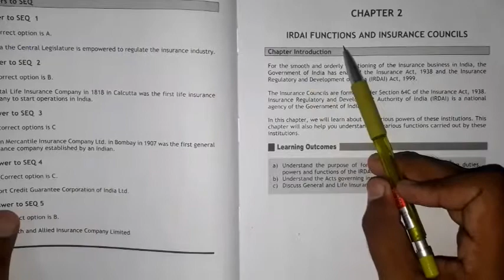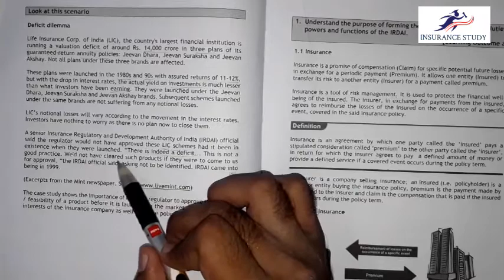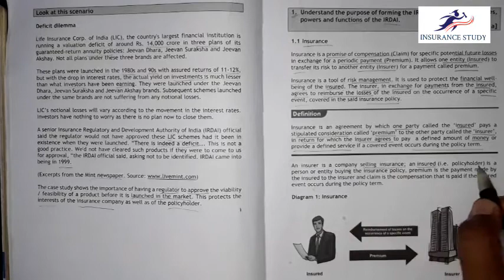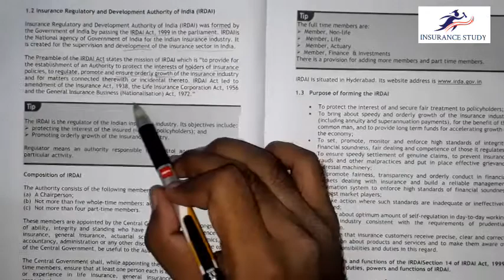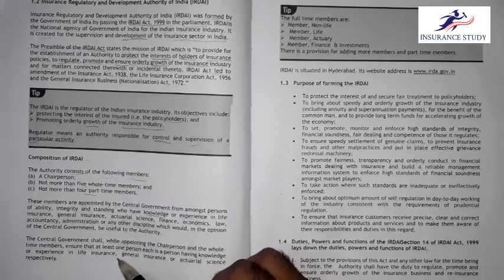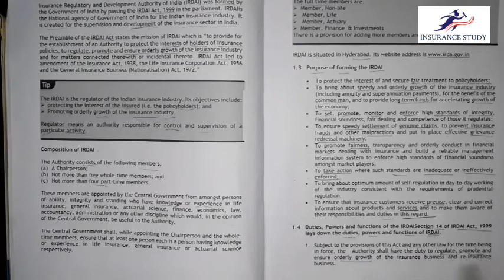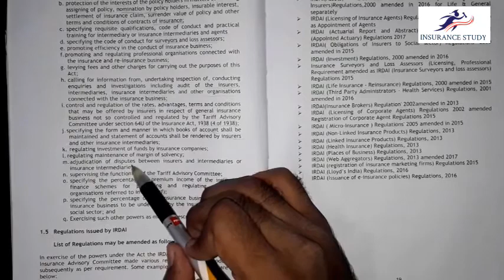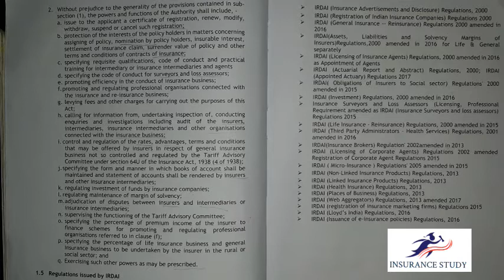IC 14 | Regulations of Insurance Business | Chapter 2 (Part 1) | in Hindi | I.I.I | Licenciate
Most expected Question and Answers for Licenciate and other insurance exams
Download Links ⬇️⬇️⬇️⬇️⬇️⬇️

IC 11 PRACTICE OF GENERAL INSURANCE- FULL BOOK (Rs.180)
IC 01 PRINCIPLES OF INSURANCE- FULL BOOK (Rs.180)
“Links of the Full Store Related to Insurance Study Material”
Chapter Wise Lesson for Download for IC 14 REGULATIONS OF INSURANCE BUSINESS
CHAPTER NO .1 DEVELOPMENT OF INSURANCE LEGISLATION IN INDIA AND INSURANCE ACT 1938 (IC-14 REGULATIONS OF INSURANCE BUSINESS) (Rs.20)
CHAPTER-2 IRDAI FUNCTIONS AND INSURANCE COUNCILS(Rs.25)
CHAPTER-3 IRDAI AND ITS LICENCING FUNCTIONS(Rs.25)
CHAPTER-4 REGULATIONS ON CONDUCT OF BUSINESS 1 (Rs.35)
CHAPTER-5 REGULATIONS ON CONDUCT OF BUSINESS 2 (Rs.35)
CHAPTER-6 POLICY HOLDERS RIGHTS OF ASSIGNMENT, NOMINATION AND TRANSFER (Rs.20)
CHAPTER-7 PROTECTION OF POLICYHOLDERS INTEREST (Rs.20)
CHAPTER-8 DISPUTE RESOLUTION MECHANISM (Rs.20)
CHAPTER-9 FINANCIAL REGULATORY ASPECT OF SOLVENCY MARGIN AND INVESTMENTS (Rs.20)
CHAPTER-10 INTERNATIONAL TRENDS IN INSURANCE (Rs.20)

Insurance Study

IC 14
IC-14
Chapter-1
in Hindi

mcq guide for ic-01 principal of insurance
Mcqguideforic-01principleofinsuranc
Pdf for Download
Licenciate exam
Licenciate exam most important questions and answers
PRINCIPLES OF INSURANCE MCQ
Licenciate exam most expected Question with Answers
Licenciate exam MCQ
Licenciate exam

IC 14 REGULATIONS OF INSURANCE BUSINESS

IC-14 REGULATIONS OF INSURANCE BUSINESS in Hindi
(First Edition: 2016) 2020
Contents
Chapter 1: Development of Insurance Legislation in India and Insurance Act
1938
Chapter 2: IRDAI Functions and Insurance Councils
Chapter 3: IRDAI and its Licensing Functions
Chapter 4: Regulations on Conduct of Business-I
Chapter 5: Regulations on Conduct of Business-II
Chapter 6: Policy Holders Rights of Assignment, Nomination and Transfer
Chapter 7: Protection of Policy Holders Interest
Chapter 8: Dispute Resolution Mechanism
Chapter 9: Financial Regulatory Aspects of Solvency Margin and Investments
Chapter 10: International Trends In Insurance Regulation
Annexure 1
Annexure 2
Annexure 3
 The Central Legislature is empowered to regulate the insurance industry in
India and hence the law in this regard is uniform throughout the territories of
India.
 Oriental Life Insurance Company in 1818 in Calcutta was the first life
in
India.
 With the introduction of the General Insurance Business (Nationalisation)
Act, 1972, the general insurance business was nationalised.
 General Insurance Corporation (GIC) was formed in 1972 and was made the
holding company of 4 PSU general insurance companies. The operations of
 Insurance association of India consists of members (All insurers incorporated
and domiciled in India) and associate members (All insurers